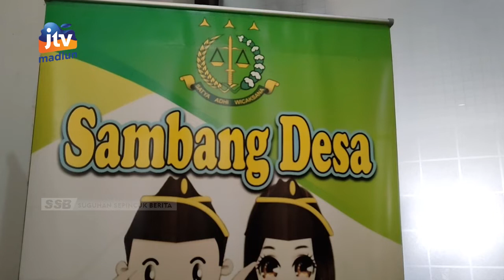MAGETAN - KAJARI : KADES Tidak Boleh Pegang Uang Desa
Kajari Magetan Ely Rahmawati mewanti-wanti kepala desa tidak memegang keuangan desa. Hal tersebut disampaikan setelah melihat maraknya kades yang memegang atau menguasai keuangan desa yang berujung pada perbuatan korupsi.